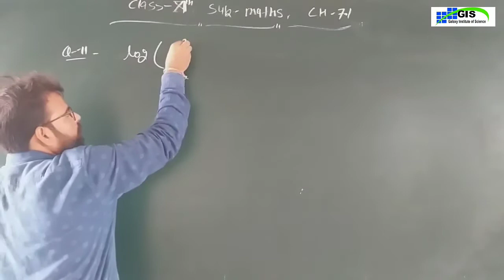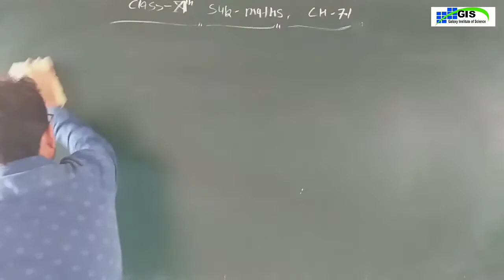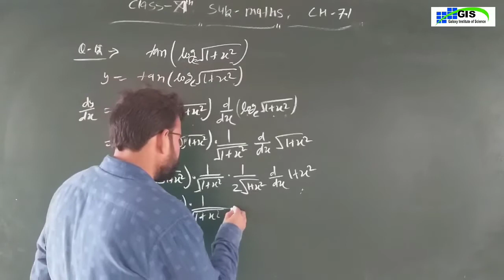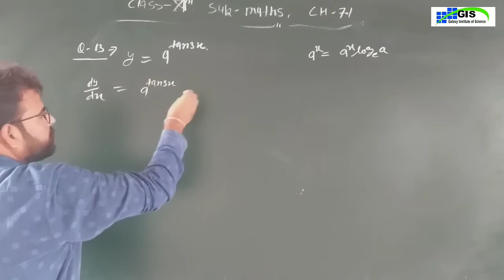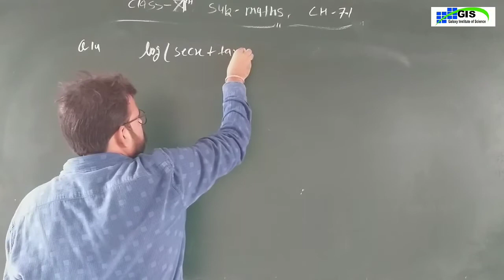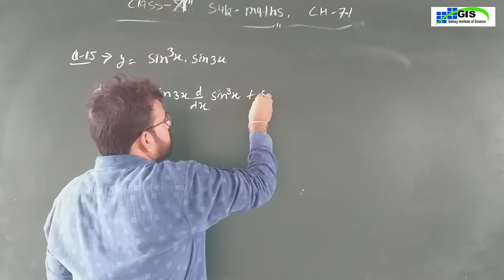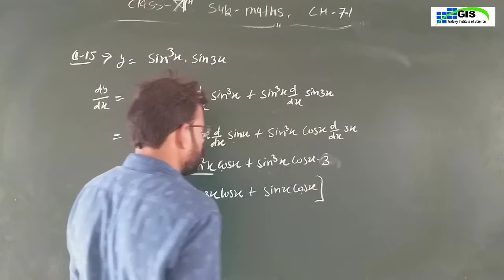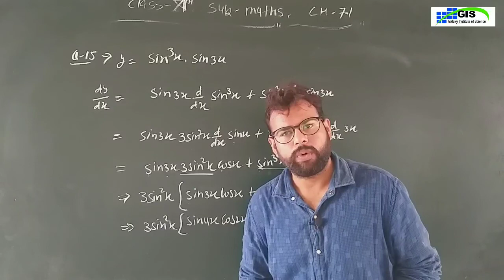12th Maths Chapter-7th Differentiation PART-5 ENGLISH MEDIUM RBSE NCERT CBSE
12th Maths Chapter-7th  Differentiation PART-5 ENGLISH MEDIUM RBSE NCERT CBSE